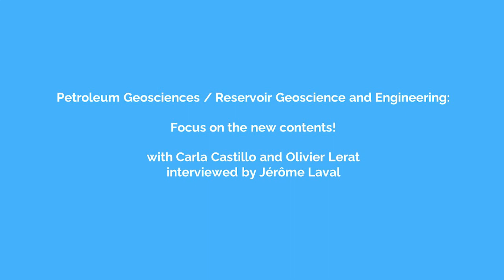PGS / RGE programs new contents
Our training offer dedicated to the subsurface evolves by proposing from the beginning of the academic year 2023 a brand new content within the current programs Petroleum Geosciences (PGS) and Reservoir Geoscience and Engineering (RGE). Learn more in this video.